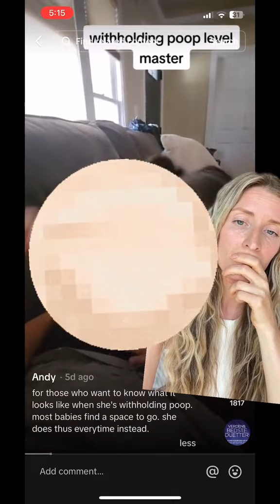Sharenting SHAME on You!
There is no justification for filming and posting this little girl as she works through her constipation- shame on you!